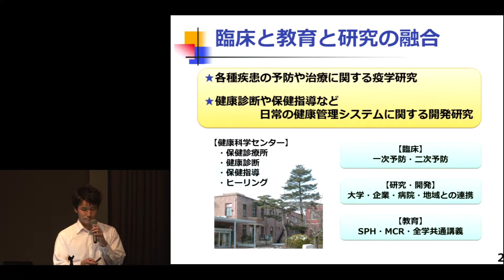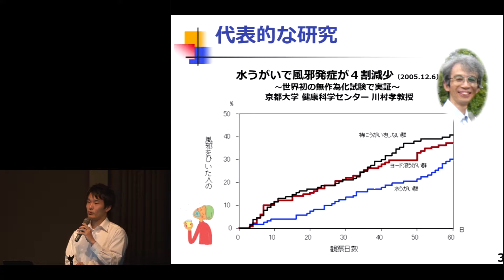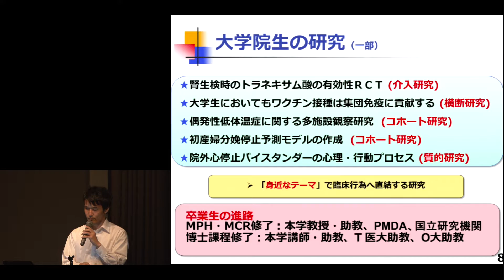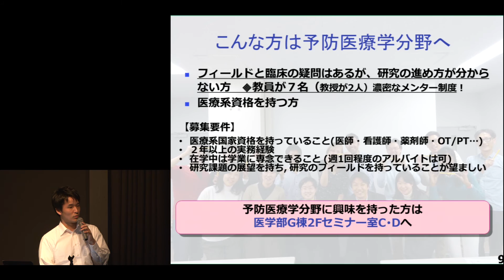京都大学大学院医学研究科 社会健康医学系専攻 OPEN CAMPUS 2016 予防医療学 島本大也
京都大学大学院医学研究科 社会健康医学系専攻 オープンキャンバス
2016年5月28日
予防医療学　島本大也